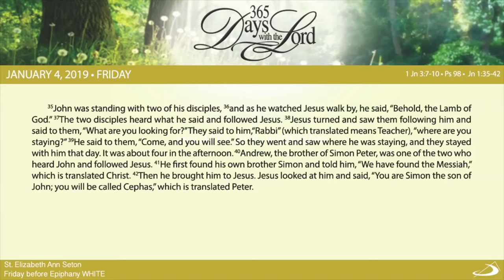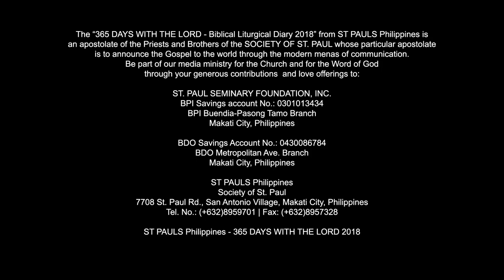365 DWTL | Friday before Epiphany | January 4, 2019